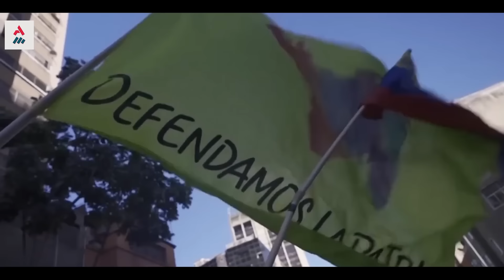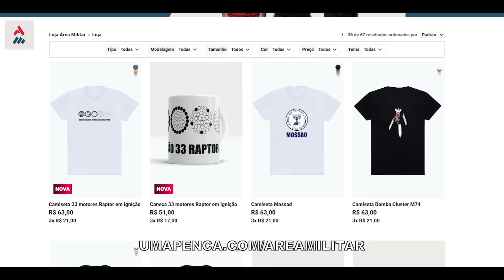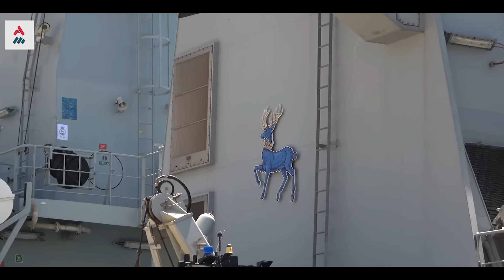Venezuela Avança Sobre Território Da Guiana Com Mísseis BUK E Navios, Revelam Satélites Dos EUA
Para quem assistiu minha análise no vídeo anterior sobre a situação entre Venezuela e Guiana já está familiarizado com o contexto de grandes tensões neste exato momento sobre a porção oeste do país guianense. Mas as coisas só pioram.